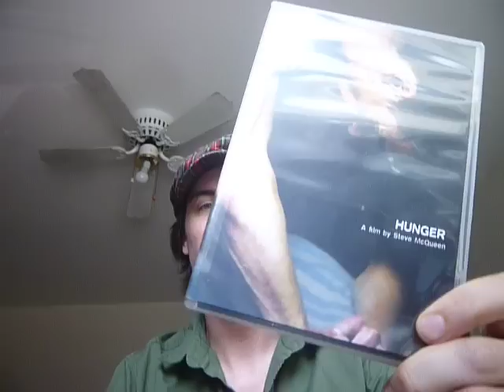Ebay Pipe and Europe Trip